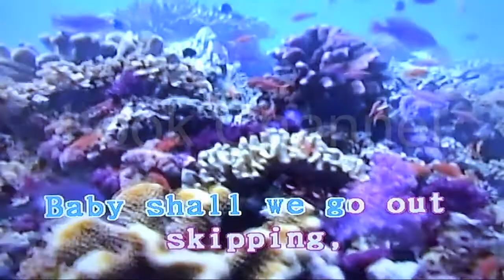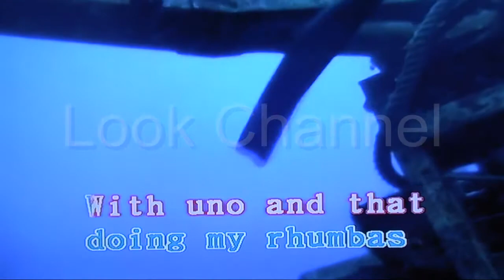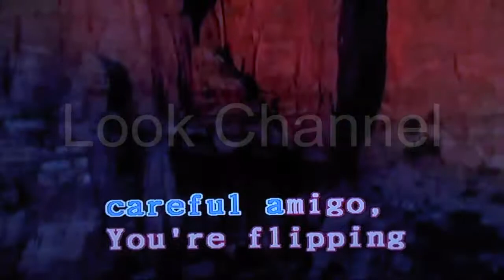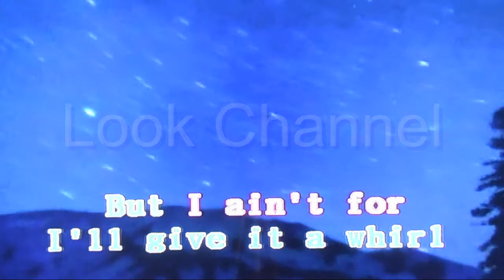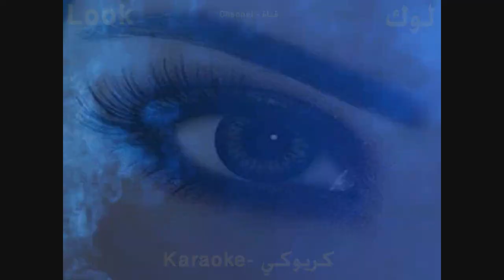Satin doll - Duke ellington - Karaoke - Look Channel